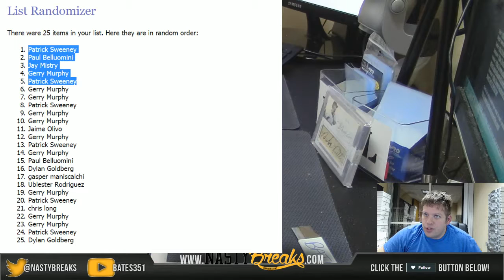10 9 16 25 Spot Filler Eminence Gold Standard Filler #4